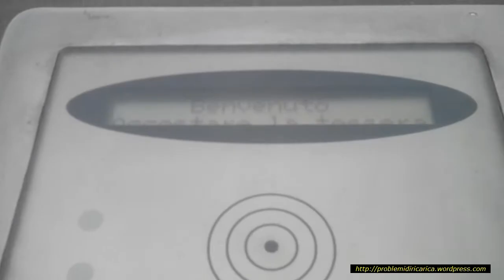Eneldrive a McDonalds Sedriano (MI)